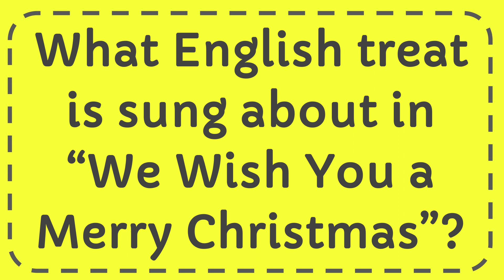What English treat is sung about in “We Wish You a Merry Christmas”?